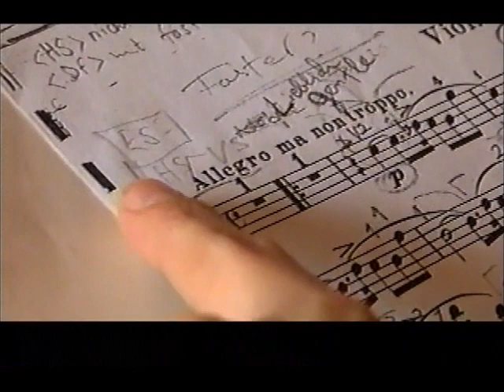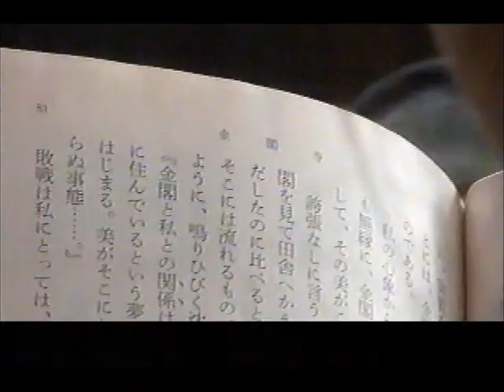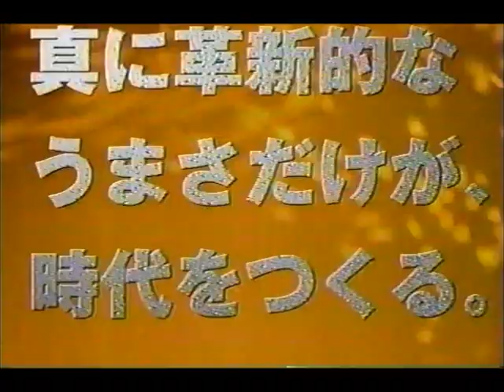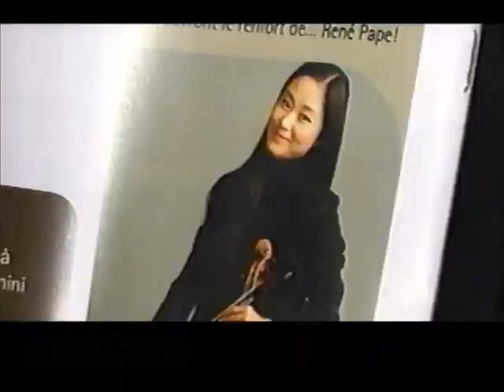庄司紗矢香 Ⅳ I am music 後編